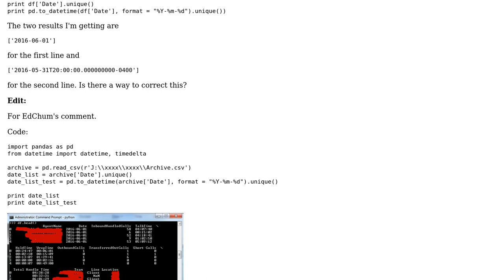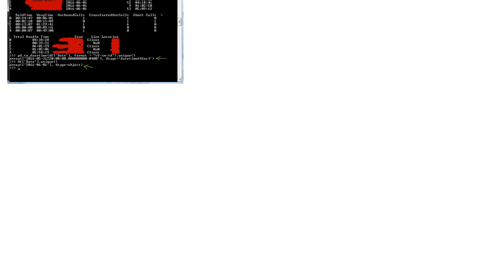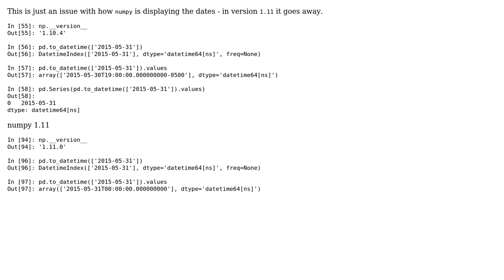pd.to_datetime() returning incorrect date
With thanks & praise to God, and with thanks to the many people who have made this project possible! You are responsible for your own actions.